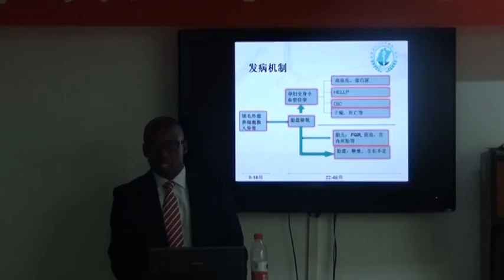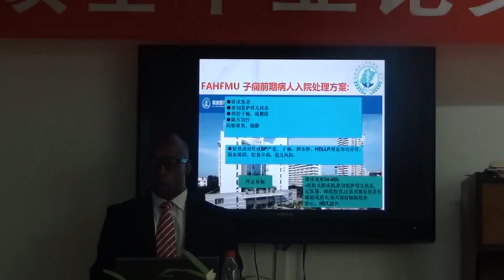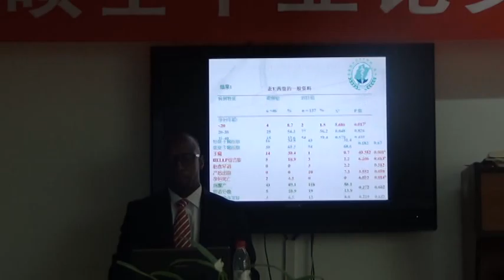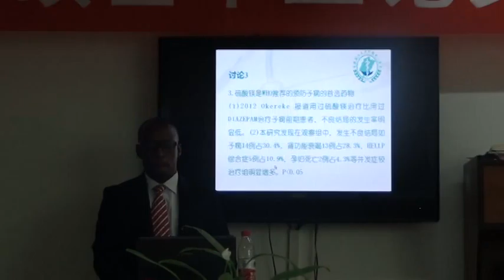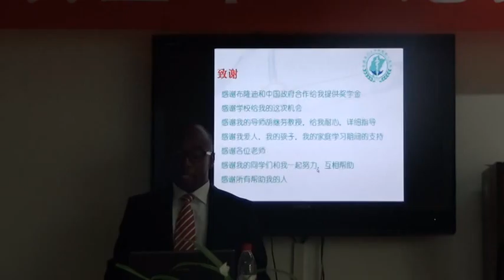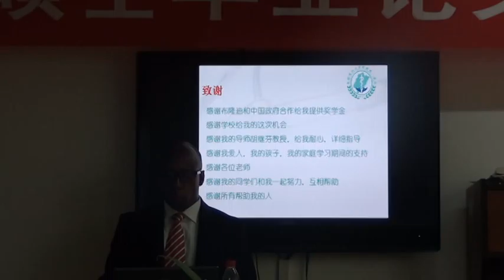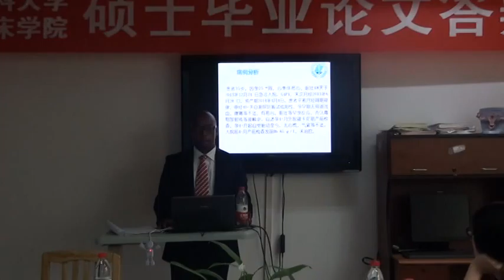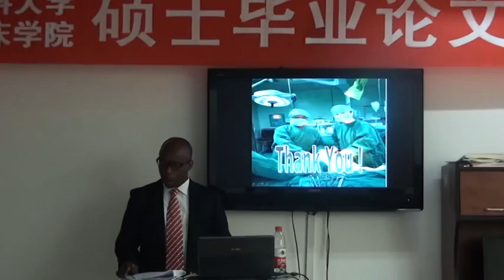June 2015 / Mmed in Obstetrics and Gynecology /Thesis Defense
Defense de ma these de specialisation en Gynecologie Obstetrique. By Dr.Gilbert NIBITANGA / Fujian Medical University /  Juin 2015